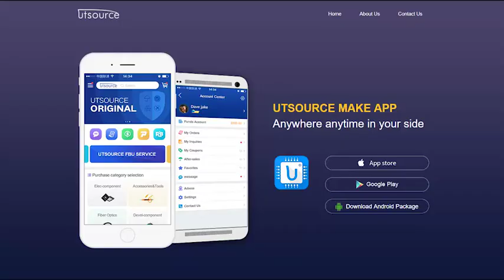SK55GARL065E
Features
● Compact design
● One screw mounting
● Heat transfer and isolation through direct copper bonded aluminium oxide ceramic(DCB)
● N-channel homogeneous silicon structure(NPT - Non punch-through IGBT)
● High short circuit capability
● Low tail current with low temperature dependence

Typical Applications
● Switching ( not for linear use)
● Switched mode power supplies
● UPS
● Double PFC
● Multilevel inverter